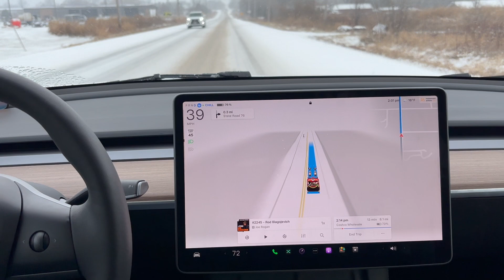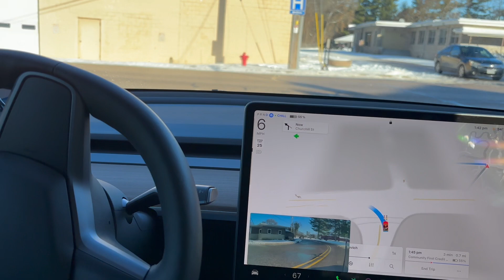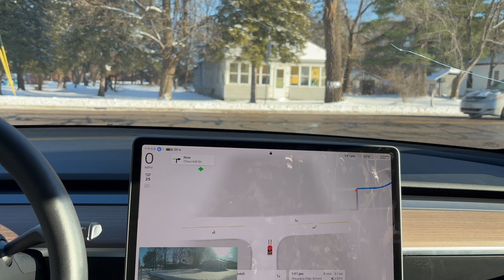Tesla FSD V13 Can it Drive in a Snow Storm?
I take you along for my first drive on Tesla's full self driving version FSD V13.2.1 in a snowstorm.  I show what it does well and what still needs improvement.

2024 Model Y AWD